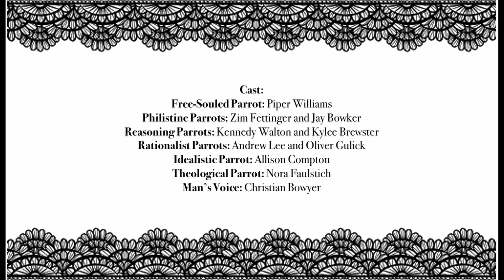Parrot Cage (Zoom Performance)